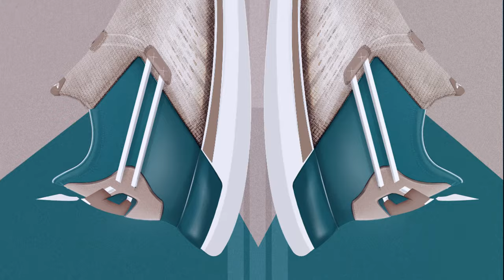Ajaaz Rasheed Industrial Design Showreel 2017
A video I made for my Graduation Jury -
Product Design Masters 2017.